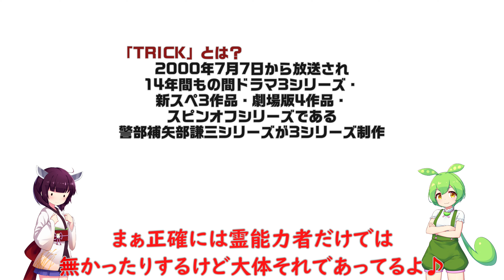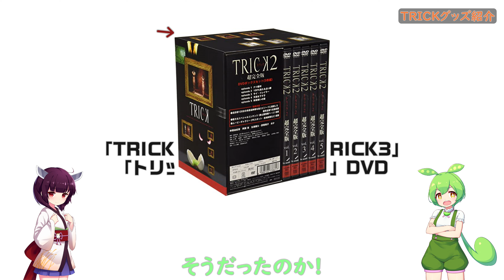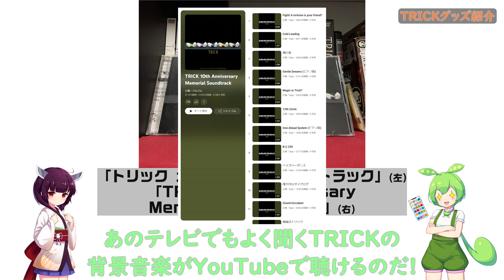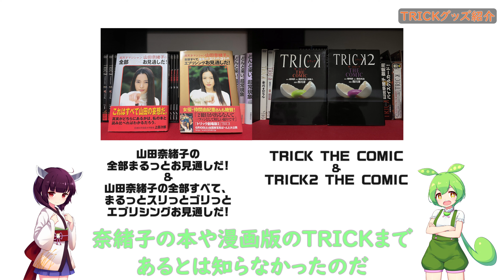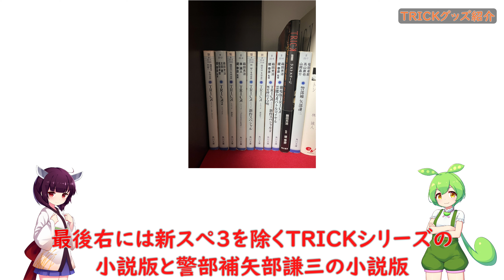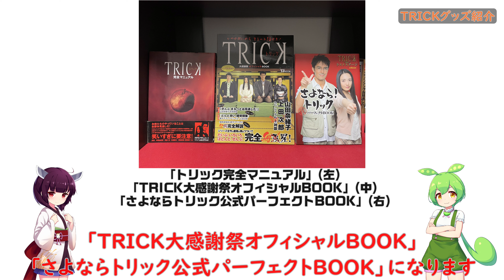きりたんにTRICKグッズを紹介してもらうのだ!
こんにちは!
今回は「きりたんにTRICKグッズを紹介してもらうのだ!」という事で、いつもとは全く違う特別動画です♪
ガッツリメタ発言しますが、やっぱり会話を作るのは大変です(笑)
感覚的には登場人物が1人増えるだけで、いつもの2倍時間がかかってくるという感じです。

『まぁ作ってて楽しかったからヨシ!』

冒頭0:00
TRICKグッズ紹介1:31
ずんだもん感想は？9:02